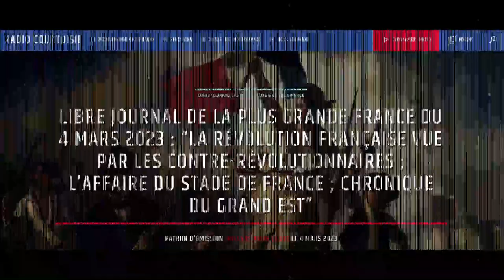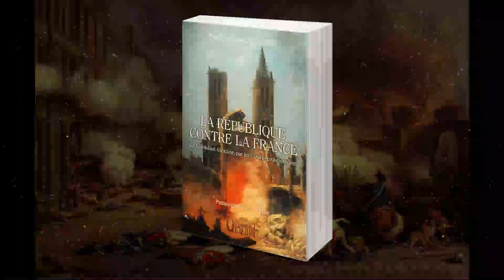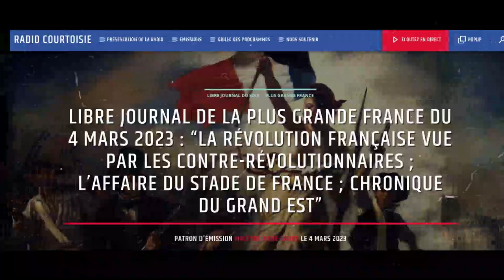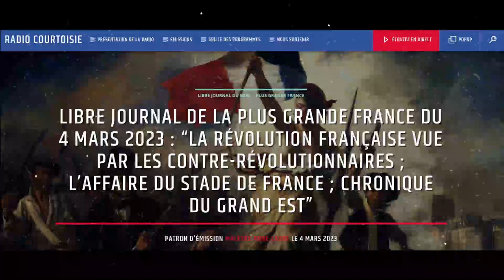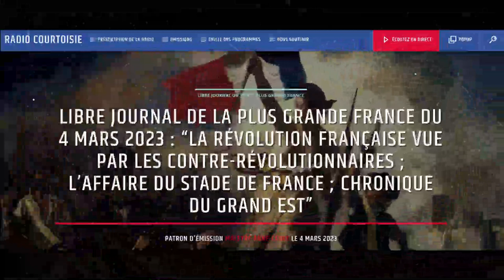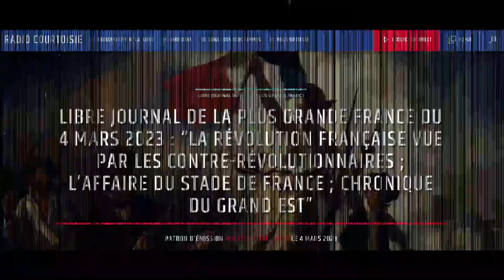François-Xavier Consoli sur Radio Courtoisie